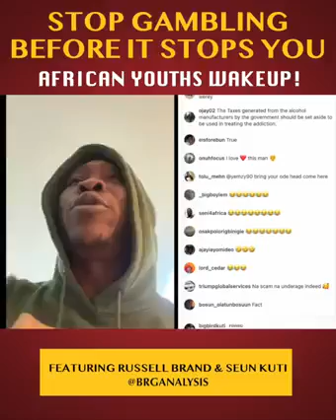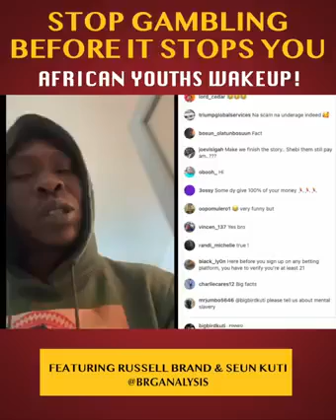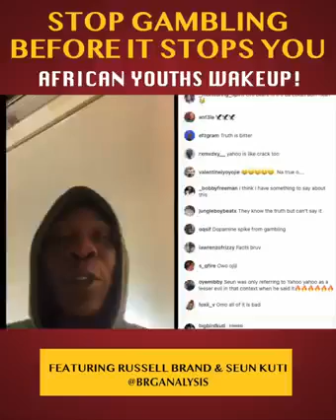Stop Gambling Before it Stops You credit:BRG